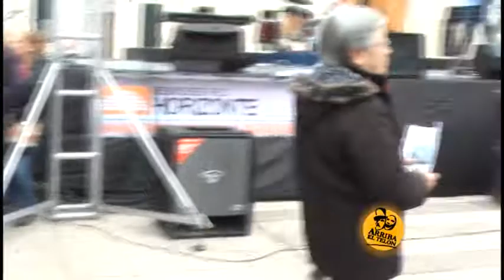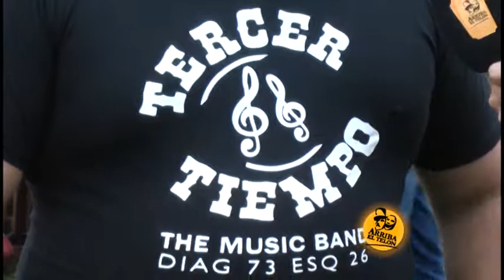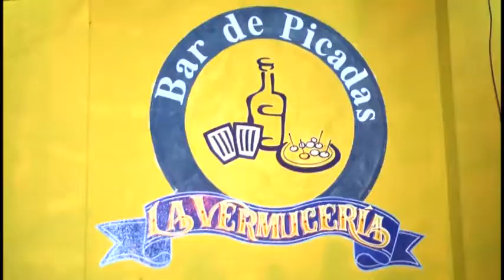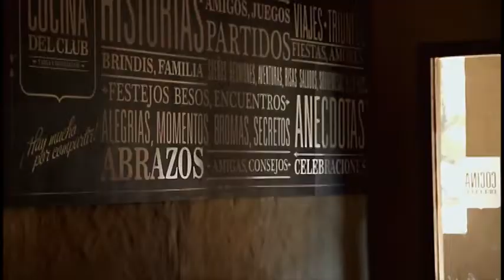1er FESTIVAL FLOKLORICO Y CERVECERIA TERCER TIEMPO 2017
Arriba el Telon  programa emitido por canal 7, digital 607 y Flow 519 de Cablevision. Conduccion Melissa Burgos.  Sybila producciones y Sports xxi producciones. Tambien se emite en Dolores,Chascomus, Brandsen, Magdalena y San Pedro.